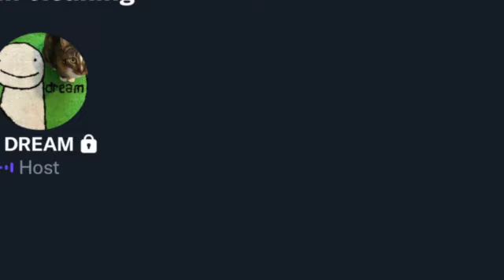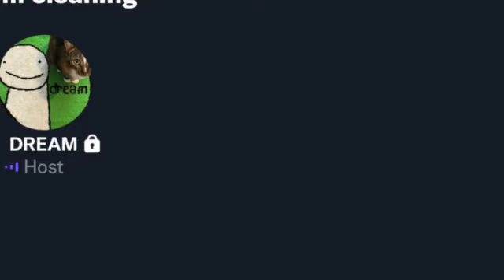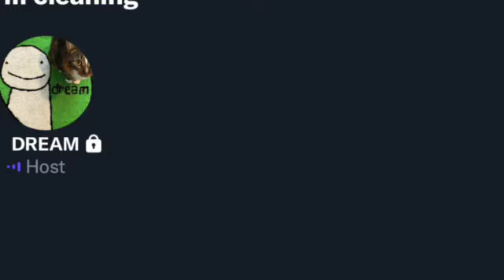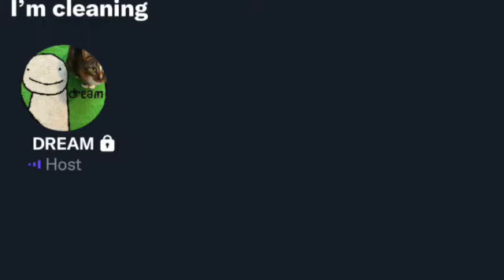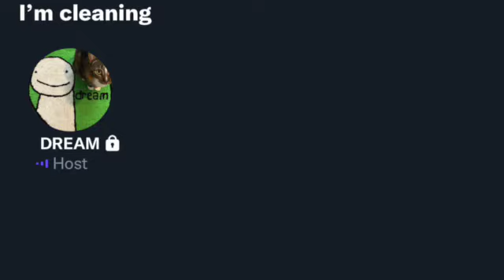Dream Full Private Space || TikTok Grooming Allegations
Dream private twitter space(November 16,2022)

Dream did a private twitter space where he talked about tiktok, doing lore with tommy and tubbo, why george locked the refrigerator, meeting fans and what he would like fans to do and not to do, packing for his trip and so much more.